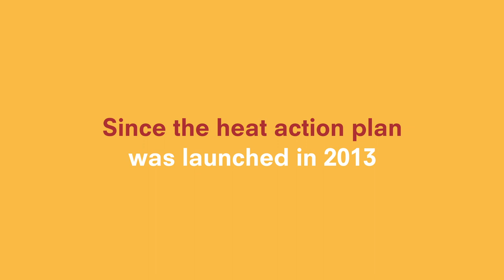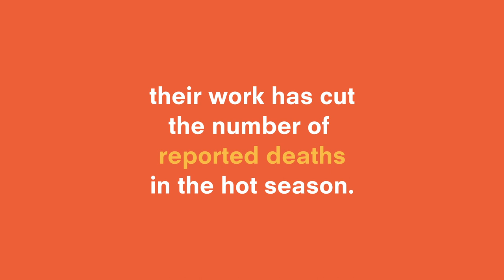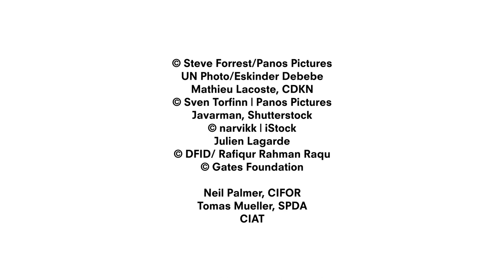Introducing the Climate and Development Knowledge Network (short version)